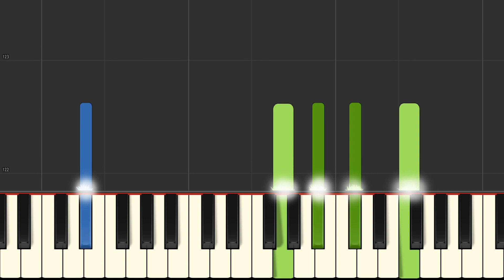Stormzy - Firebabe - PIANO PARTS Only - Tutorial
How to play the wurlitzer electric piano parts to the song Firebabe by Stormzy.